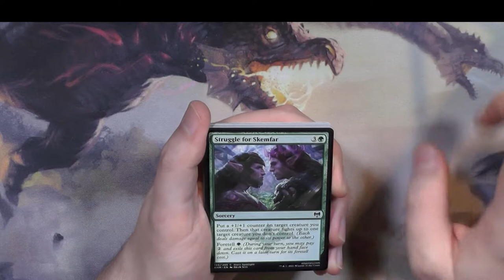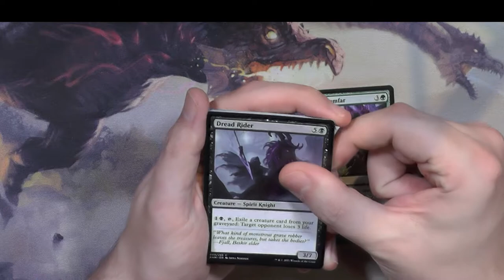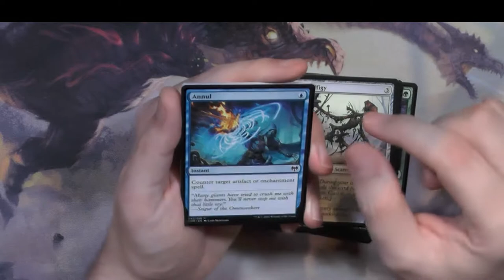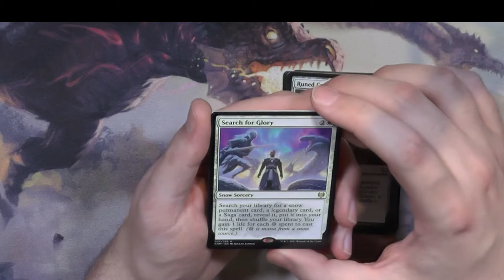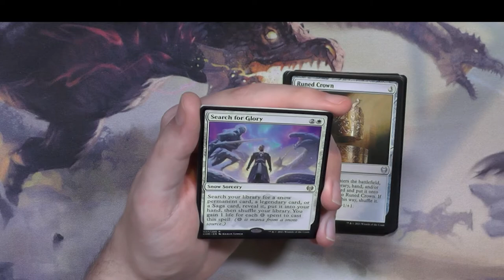Kaldheim Draft Booster241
Heute schauen wir uns nochmal ein Kaldheim Draft Booster an, bevor ab Morgen die Set-Booster auf dem Markt sind und damit NIEMAND mehr Draft Booster kaufen sollte und ich zeige euch hier warum.